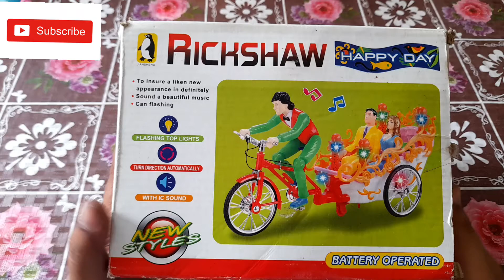Musical Rickshaw Happy Day Unboxing | For kids age 3+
Rickshaw Happy Day Musical toy Sound a beautiful Music with Lights flashing.
Flashing top lights on royal Rickshaw
turns direction automatically
With I C Sound
Stimulates Vision
Stimulates hearing
Foster emotions
Body Excercise

Available at:
Bengal Enterprises
KKA Gulab Road
Raebareli-229001
U.P